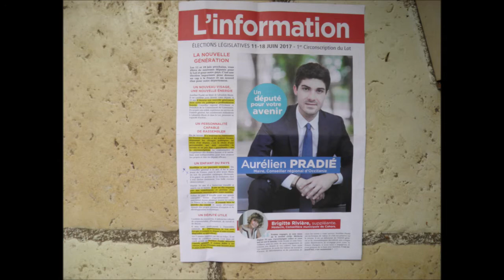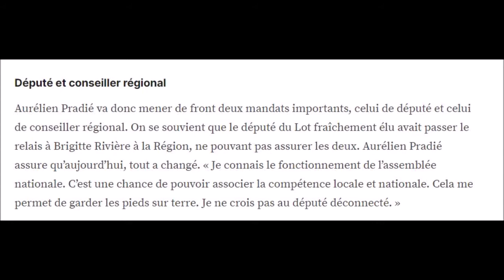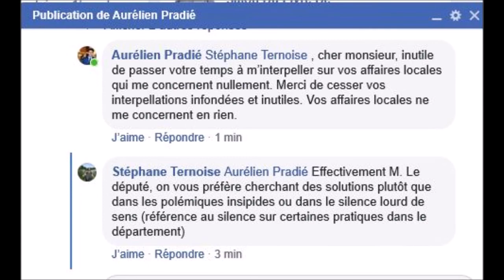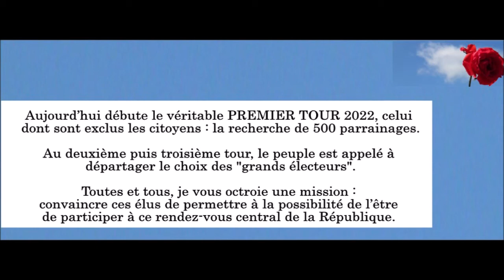Aurélien Pradié le mensonge de sa propagande électorale député 2017 donc les promesses non tenues...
Aurélien Pradié le mensonge de sa propagande électorale député 2017 donc les promesses non tenues sont presque logiques...
Le député du Lot s'arrange avec la vérité et les promesses électorales...

Par Ternoise.

Presidentielle les Propositions 2022
Le ferroutage des autoroutes :